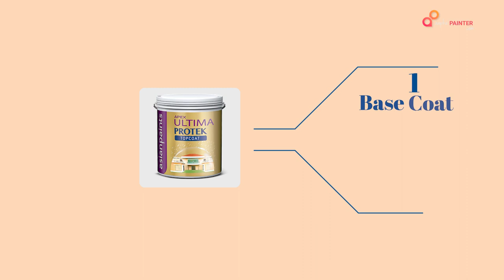Best Asianpaints Exterior Emulsion Paints For House and Apartments : A Step-by-Step Guide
If you're looking to give your home's exterior a fresh new look, Asian Paints' Exterior Emulsion paint is an excellent option to consider. In this video, we'll take you through everything you need to know about this paint, including its key features and benefits, as well as where and how to use it.

In this video, we will show you how to use Asian Paints Exterior Emulsion paint to give your home's exterior a fresh new look. From preparation to application, we will guide you through the entire process of painting your walls, doors, and window frames. You'll also learn about the best tools to use and how to choose the perfect colour for your home. With Asian Paints Exterior Emulsion, you can enjoy a long-lasting finish that's resistant to weathering and fading, giving your home a beautiful look for years to come. Don't wait any longer - get inspired with this creative guide to transforming your home's exterior!

Whether you're looking to revamp your home's exterior or simply want to protect it from the elements, Asian Paints Exterior Emulsion is a high-quality paint that delivers excellent results. Watch this video to learn more about how and where to use it, and get ready to give your home the stunning new look it deserves!

AapkaPainter is your partner in getting your home painted on a budget. With a click, you can get your home painted – interiors, exteriors, texture walls, and kids room decor